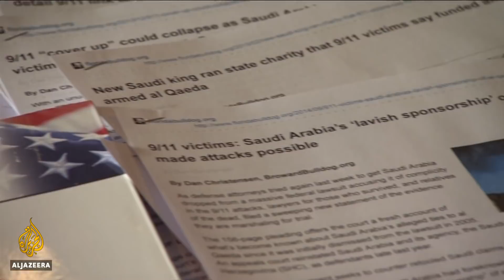🇺🇸 9/11 attacks' survivors take Saudi Arabia to court l Al Jazeera English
Some survivors of the September 11 attacks and the families of victims have moved to a New York court against Saudi Arabia.
They accuse the Saudi government of helping the hijackers launch the concurrent attacks in 2001.
They came to the court to demand the Saudi government cough up more information - specific documents that survivors of the attacks believe will shed new light on the hijackers.
Al Jazeera's Kristen Saloomey reports.